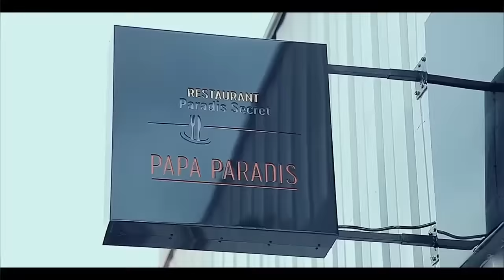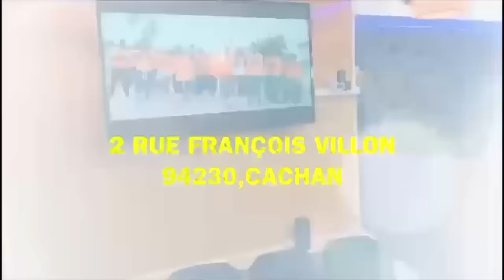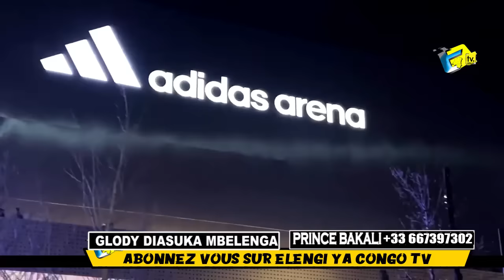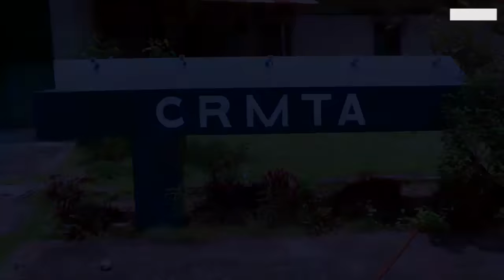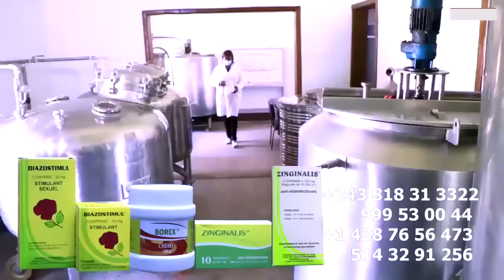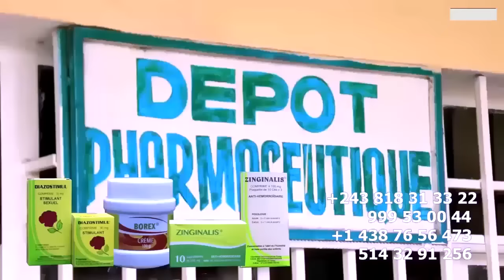EXCLUSIF: BONNE NOUVELLE ENFIN FERRE GOLA A RETIRER 97 VISAS Et PRINCE BAKALI RECADRE FISTON SAISAI